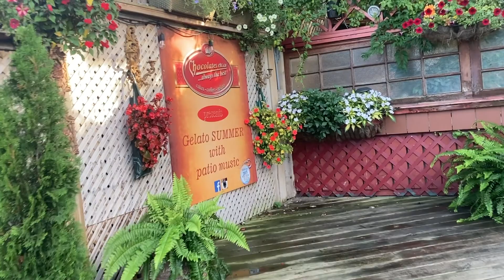L-O-V-E (Song by Kaempfert and Gabler) - Dually Noted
L-O-V-E (Song by Kaempfert and Gabler)
Katie Ross - Vocals
Nick Serbina  - Guitar
Jim Slominski - Double Bass
Recorded Live at Chocolates Etc - St Catharines - August 13 2022
Audio and Video Production - Five Leaves Left Productions